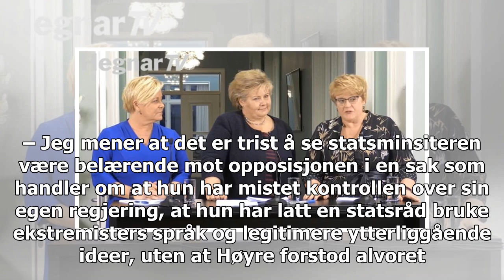Siv Jensen: – Vi var rede til å gå ut av regjering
{Tirsdag morgen ble det klart at justisminister Sylvi Listhaug går av for å redde regjeringssamarbeidet. Det var ventet at statsminister Erna Solberg skulle stille kabinettsspørsmål om et flertall i Stortinget gikk inn for mistillit mot Listhaug tirsdag, men før det kom så langt trakk Listhaug seg. Klokken 12 vil Listhaug gå av regjeringen i ekstraordinært statsråd, og en midlertidig erstatning vil bli utpekt. – Vi var rede til å gå ut av regjering, som svar på et mistillitsforslag. Det var altså...